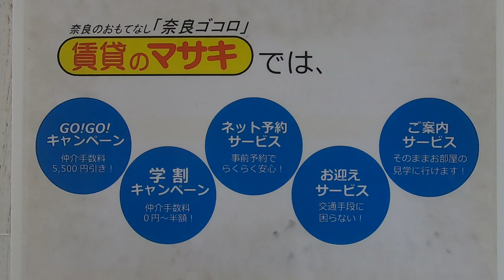【ルームツアー】J.Qualior学園前（ジェイ・クオリア）｜天理市前栽駅賃貸｜賃貸のマサキ｜Japanese Room Tour｜011079-3-2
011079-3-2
奈良県奈良市学園朝日町9-9-2にあります評判の良い間取りの1LDKアパート【J.Qualior学園前（ジェイ・クオリア）】の物件紹介動画です。

【J.Qualior学園前（ジェイ・クオリア）】の詳細情報はこちら